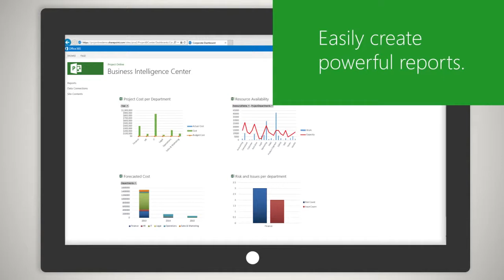Project Management Software Microsoft Project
Sarah is the executive vice president of women's wear for a national retailer. She manages a team that manages multiple projects. Many projects are large, others are small or just getting started. To handle it all, Sarah and her team use Microsoft Project Online, a cloud-based solution which allows them to work together on projects, gives Sarah visibility and insight across everything. With a single view of all the work that matters to her, Sarah can make smart decisions about your teams' projects. She can prioritize projects based on which ones best align with company strategy and staff accordingly. Once in place Sarah and her team can work and collaborate from almost anywhere on almost any device as well as follow people and documents that are important to their projects. When needed she and her team can easily create powerful flexible reports and keep others up to date. Project Online gives Sarah and her team one location in the cloud and delivered by Microsoft where they can do everything they need to prioritize, manage, and collaborate on projects large and small which means Sarah and her team can deliver the intended business results. Project portfolio management in the cloud. Project Online & Project Professional